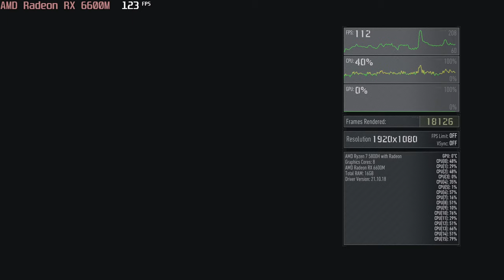🎮 AMD Radeon RX 6600M - Ghost Recon: Breakpoint gameplay benchmarks (1080p)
💻 Test Configuration:
• 2x8 GB RAM
• External Monitor

✅ LaptopMedia.com